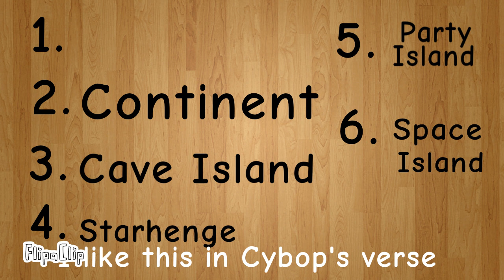Ranking every Dawn Of Fire island (Worst To Best)